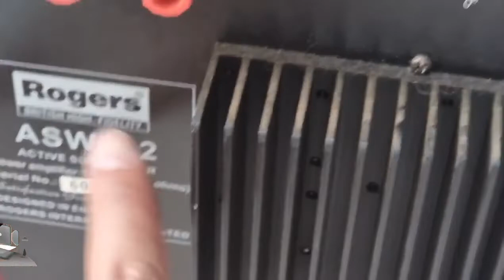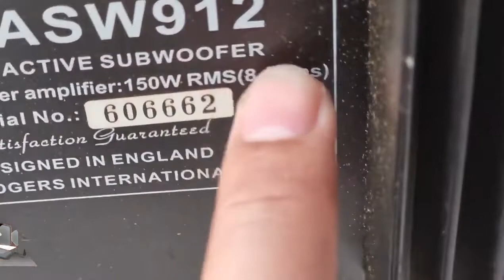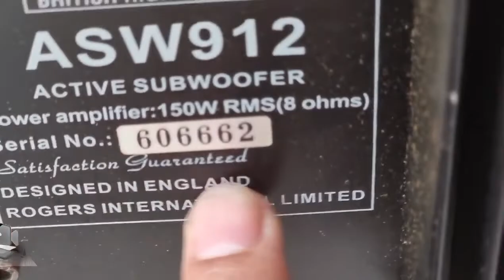SÚP TRẦM ROGERS GIÁ 7 900 LH 0822281999 0911169961